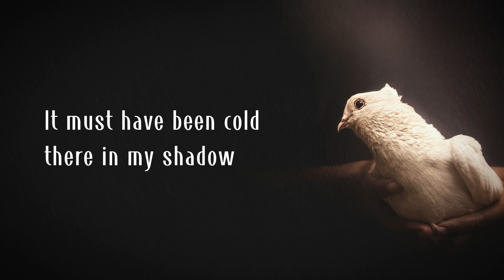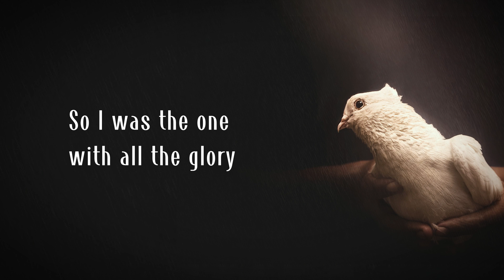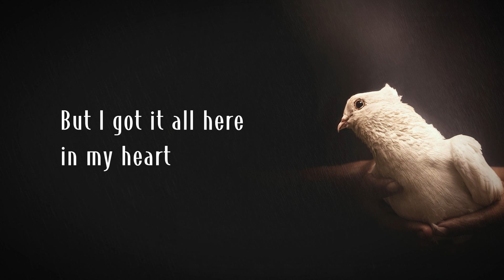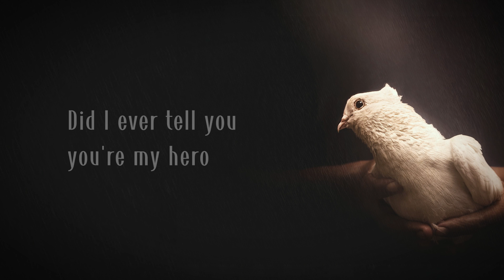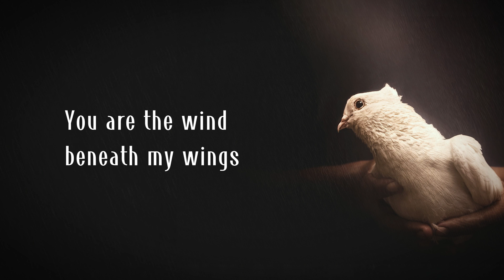Pilita Corrales - Wind Beneath My Wings (Lyric Video)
COMPOSER / LYRICIST: LARRY HENLEY, JEFF SILBAR